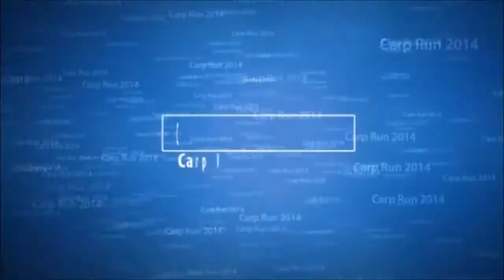Pêche de la carpe. Compile départs de Carpe (2014).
Départ en direct → carpe.